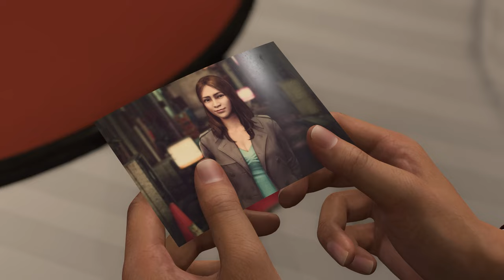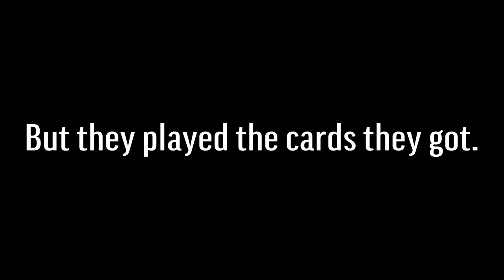Like a Dragon: Infinite Wealth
Two larger-than-life heroes, Ichiban Kasuga and Kazuma Kiryu are brought together by the hand of fate, or perhaps something more sinister… Live it up in Japan and explore all that Hawaii has to offer in an RPG adventure so big it spans the Pacific.